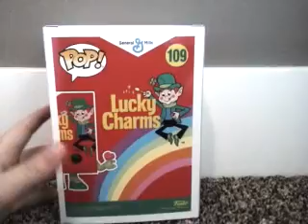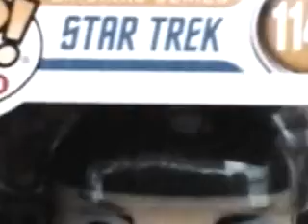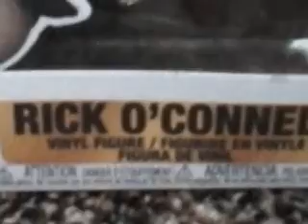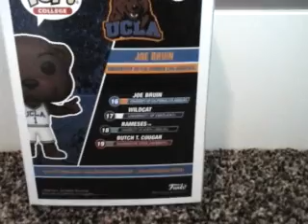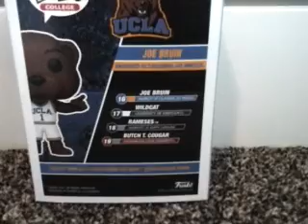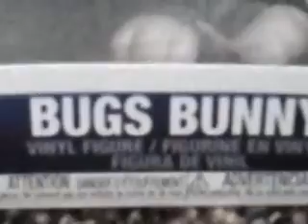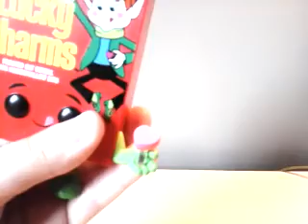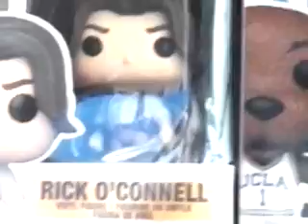Funko Pop Review Season 1 Episode 5 Star Trek, BTTF, and The Mummy